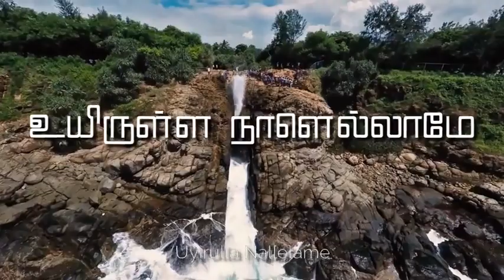EN BELANAE | Tamil Christians WhatsApp status song | Ben Samuel